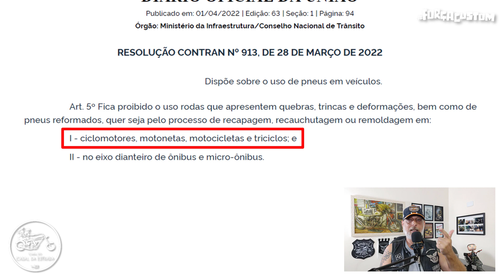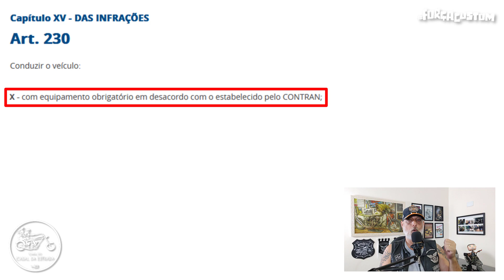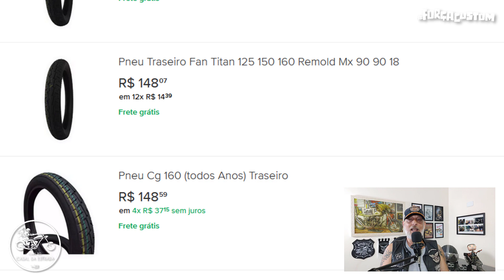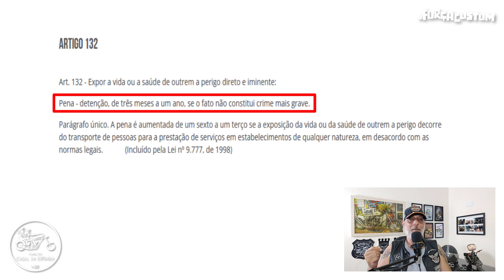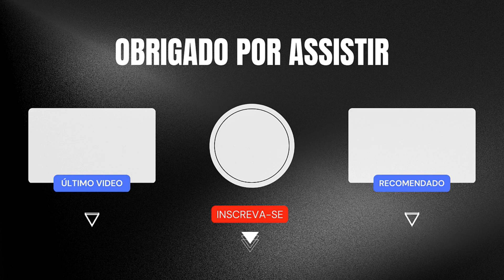POSSO USAR PNEU REMOLD, RECAUCHUTADO, RECAPADO OU FRISADO NA MINHA MOTO? | LEIS E MOTOS #16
Salve irmandade! No episódio de hoje do Leis e Motos vamos falar sobre a Legislação aplicada a fabricação, compra e instalação de pneus reformados para motocicletas. Então sejam todos muito bem-vindos a mais um episódio do Leis e Motos, do Canal do Casal da Estrada!

LINKS PARA ACESSO À LEGISLAÇÃO
- Código de Trânsito Brasileiro (CTB)